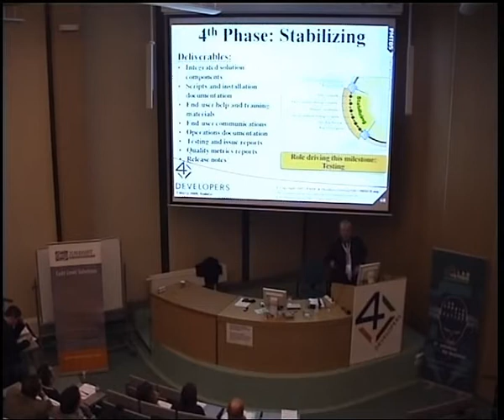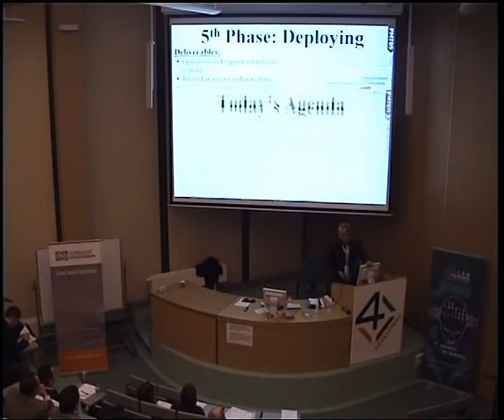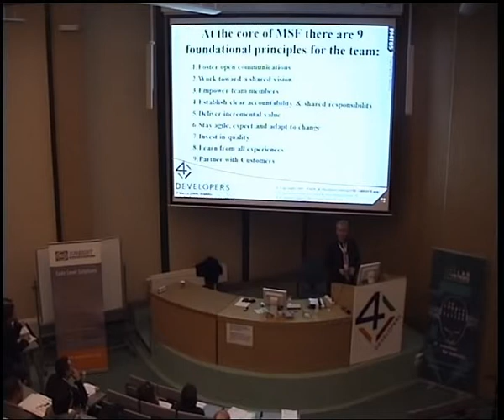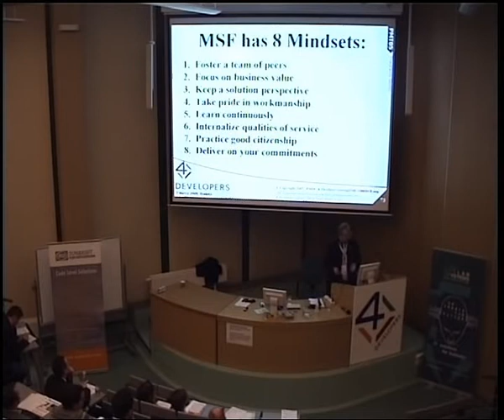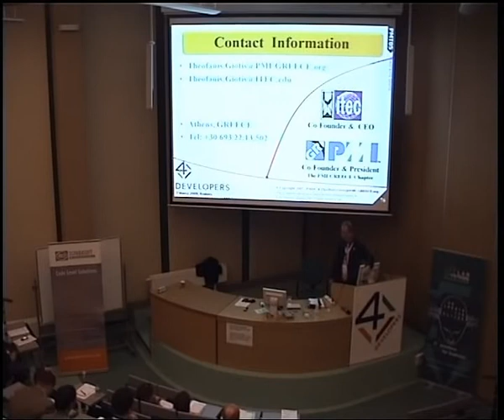4Developers Theofanis C. Giotis How to deliver... Part 7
Theofanis C. Giotis presentation How to deliver sucessful IT Projects using MSF Team Model and MSF Process Model given at the biggest Polish programming conference - 4Developers. The event took place on March 7th, 2009 in Krakow, Poland. It hosted 4 parallel tracks: Java, .NET & C#, Dedicated Languages and IT Project Management. Theofanis gave this talk during the IT Project Management session. This lecture is in English.